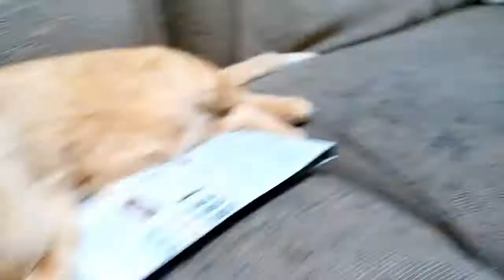332 遊び疲れた栗ちゃん。ママが夕刊読むのを妨害中。